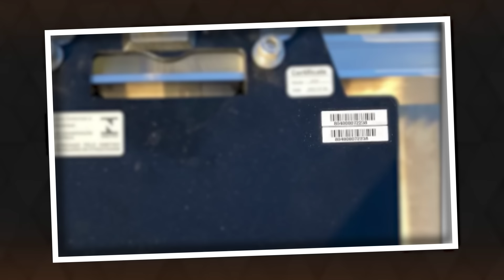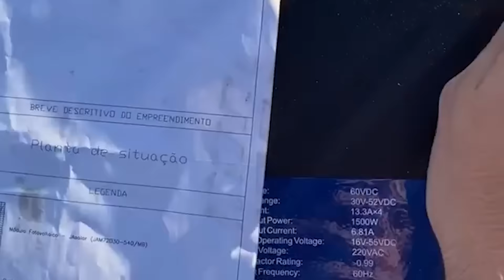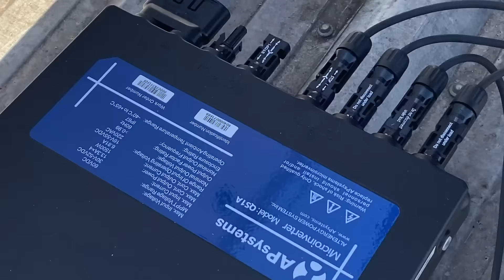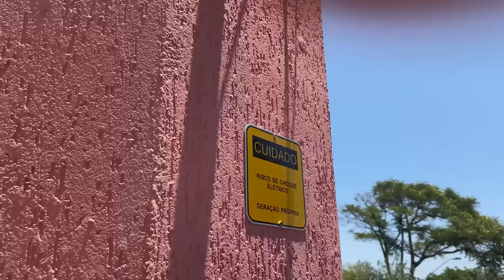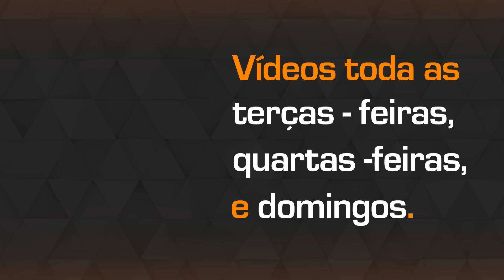⚡Como ligar o MICROINVERSOR na REDE ELÉTRICA da concessionária de energia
😖Você sabe como ligar um sistema fotovoltaico com microinversor na rede elétrica da concessionária? E fixar a placa solar em telhado metálico, tem alguma dúvida? Bom, neste vídeo você vai aprender todos os detalhes quando se trata desses assuntos!

👉 Conheça a ferramenta definitiva para fazer orçamentos fotovoltaicos que a Renováveis usa

Este é o quinto episódio da série que é sempre muito esperada por todos. Uma série com a mão na massa, onde vamos te mostrar todos os detalhes de mais uma instalação de ENERGIA SOLAR POR DENTRO DA OBRA.

E não é qualquer obra... Decidimos trazer essa obra para o canal pelo desafio profissional, e você vai entender melhor sobre o que estou falando ao longo dos episódios. E para deixar essa série ainda melhor, tivemos dois grandes parceiros, a ECORI Energia Solar e a 2P Acessórios. Os caras entendem muito quando o assunto é material de qualidade!

No quarto episódio subimos no telhado e filmamos cada detalhe da instalação de um sistema fotovoltaico em telhado metálico. Deixamos as estruturas de fixação e os microinversores Apsystems todos fixados. Se ainda não viu, clique no link abaixo para assistir também:

Agora, é o momento de subir com todos os módulos fotovoltaicos para o telhado, fazer a infraestrutura elétrica para levar os circuitos dos microinvesores apsystems  até o quadro de distribuição e conectar o sistema fotovoltaico ongrid na rede elétrica da concessionária de energia.
No próximo episódio vamos te mostrar a instalação do sistema fotovoltaico da casa, que também ficou top demais, você vai se surpreender.

Esperamos você nos próximos episódios...

👊 Um forte abraço e até lá!